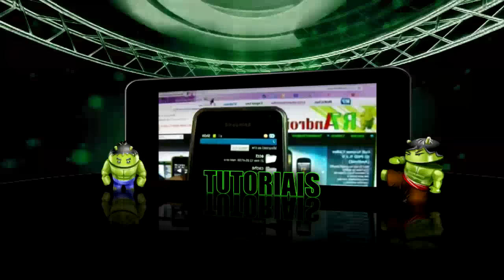Unboxing Xiaomi Note 3 PRO Snapdragon 650 (PT-BR)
INFORMAÇÕES DO APARELHO:

Basic Information
 Model  Xiaomi Redmi Note 3 Pro
 Style  Bar
 Color  Silver, Gray, Gold
 Network Band
 2G: GSM 900/1800/1900MHz
        CDMA 1X BC0/BC1
 3G: WCDMA 850/900/1900/2100MHz
        TD-SCDMA B34/B39
        CDMA 2000 BC0
 4G: FDD-LTE 1800/2100/2600MHz(B3/B1/B7)
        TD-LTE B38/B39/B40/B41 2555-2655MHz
 [===Not Sure Your Network ?===]
 Sim Card  Dual SIM Card or one SIM Card + TF Card (micro SIM card)
 Shell Material  Metal

System
 OS  MIUI V7
 CPU  Qualcomm Snapdragon 650 1.8Ghz Hexa-core
 Card Extend   TF card up to 128GB

Screen
 Display Size  5.5 Inch
 Type  IPS capacitive touch screen, 403PPI
 Resolution  1080 * 1920 pixels
 Multitouch  Yes

Support Format
 Audio format  PCM, AAC/AAC+/eAAC+, MP3, AMR-NB/AMR-WB, FLAC, APE, WAV
 Video File Format  H.265 /HEVC(Main profile), H.264 (Baseline/Main/High profile), MPEG4 (Simple profile/ASP),VC-1(Simple/Main/Advanced profile)
 Graphical Format  JPEG/PNG/GIF/BMP

General
 Camera/Picture
Resolution Dual Cameras:
Front camera 5.0MP
ƒ/2.0
Face Beauty, Face Detection
Support 1080P HD video recording
Back camera 16.0MP with LED flashlight and auto focus,
5-element lens
ƒ/2.0 aperture
Least 0.1 seconds PDAF
Wide-angle: 78°
 Language  This phone supports multi-language.
(More details please refer to the screenshots)
 Message  SMS/MMS
 Keyboard  QWERTY Virtual
 Input  Handwrite/Keypad
 GPS  GPS+AGPS+GLONASS+BeiDou
 WIFI  802.11 a/b/g/n/ac, supports 2.4 GHz and 5 GHz bands, WIFI Display, WiFi Direct
 Bluetooth  BT4.1, HID

Sensor
 Gravity Sensor  Support
 Light Sensor  Support
 Gyroscope  Support
 Electronic compass  Support
 Proximity sensor  Support
 IR Infrared  Support
 Hall Sensor  Support
 Fingerprint  Support
 Other Feature  WIFI, GPS, FM, Bluetooth, Games, calendar, calculator,
clock, camera, etc
 Battery(Built-in)  4000mAh / 4050mAh(typ)
 USB connector  Micro USB
 Dimensions  150*76*8.65mm
 Weight  164g

Package Included  1 x Xiaomi Redmi Note 3 Pro Smartphone
 1 x USB Cable
 1 x Charger